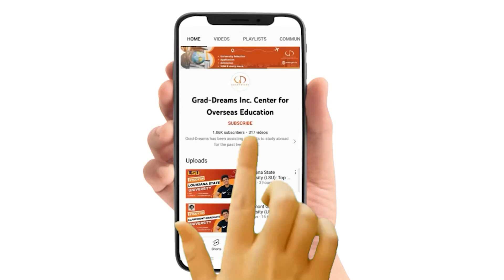MS in Computer Science at University of North Texas | Study Computer Science in USA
✅Video Content:
00:00 Intro
00:22 Masters of Computer Science Overview
00:38 Curriculum
00:51 Duration
01:00 University Ranking
01:08 Application Fee
01:13 Tuition Fee
01:25 Application Requirements
01:47 Deadline
01:58 Scholarship Opportunities
02:09 Employment and Salary

✅The University of North Texas (UNT)'s MS in Computer Science program presents a rare chance for students to pursue further studies in one of the most dynamic and rapidly expanding fields in the world. UNT, which is centrally located in Texas, offers a dynamic and interactive learning environment along with cutting-edge infrastructure and eminent instructors. Students who complete the program will be prepared to be experts in a range of computer scientific fields, including artificial intelligence, data science, cybersecurity, and software engineering. Students have the chance to participate in cutting-edge initiatives, work with business partners, and contribute to ground-breaking breakthroughs in the subject thanks to a strong emphasis on research and practical experience. A great option for budding computer scientists, studying computer science at UNT provides doors to a variety of professional prospects in the tech sector.

✅FAQs:
Is UNT good for MS in computer science?
Does University of North Texas offer Computer Science?
Does University of North Texas require GRE for MS in CS?
Which state in USA is best for MS in computer science?

All copyrights of university logos and pictures used in the video are reserved to the respective universities. They are used for representation purposes only. Grad-Dreams do not own them.